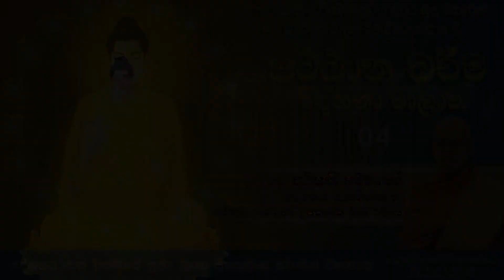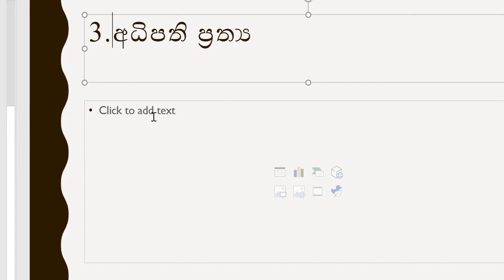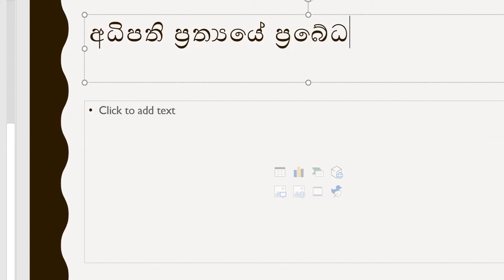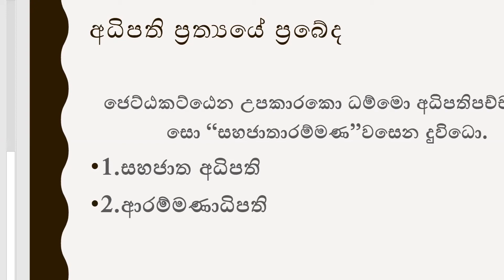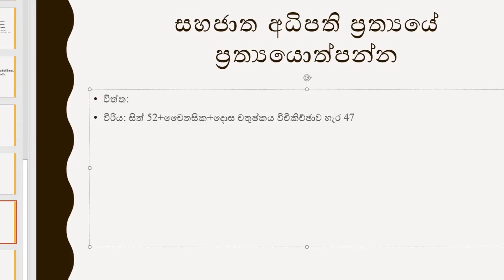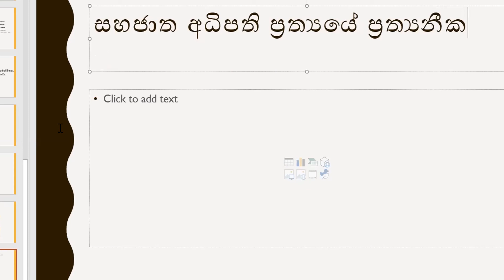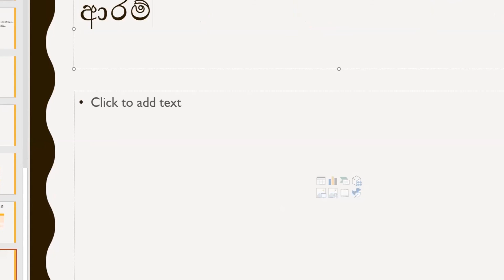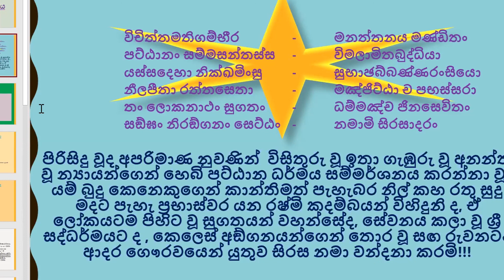පට්ඨාන ධර්ම දේශනා මාලාව 04|අධිපති ප්‍රත්‍ය| Digana sugathawansa thero